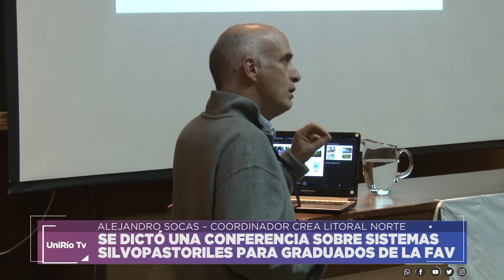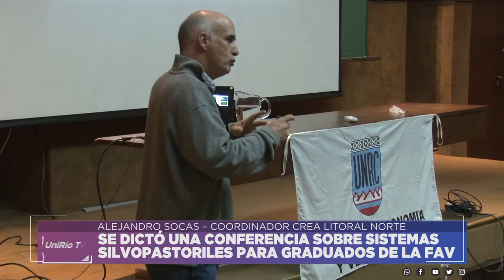SE DICTÓ UNA CONFERENCIA SOBRE SISTEMAS SILVOPASTORILES PARA GRADUADOS DE LA FAV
ALEJANDRO SOCAS – COORDINADOR CREA LITORAL NORTE
Facebook.com/uniriotv
Twitter.com/uniriotv